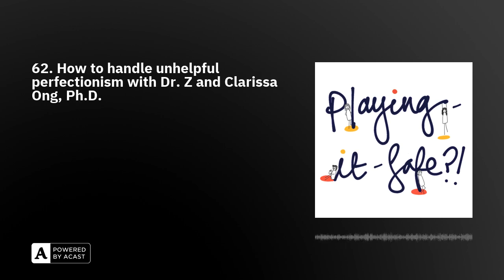62. How to handle unhelpful perfectionism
Are you an overachiever?

Some perfectionistic traits - e.g., being hardworking or paying attention to details - can be extremely handy. But what happens when you don’t do things in moderation and feel compelled to do more and more, do everything right, and avoid mistakes?

In this episode, I chat with Clarissa Ong, Ph.D., about her work on perfectionism.

We discussed in detail:

- The coherence trap
- Meta-awareness: awareness about awareness
- Exposure exercises as awareness exercises
- Motivational flexibility
- Uncertainty workouts
- Self-compassion practices

(*) Receive free weekly science-based, compassionate, and actionable skills to stop ineffective playing-it-safe

(*) Figure out your playing-it-safe profile in 5 minutes and identify the key thinking strategies that keep you living in your head

(*) Learn ACT skills for anxious achievers by taking Dr. Z. ACT courses